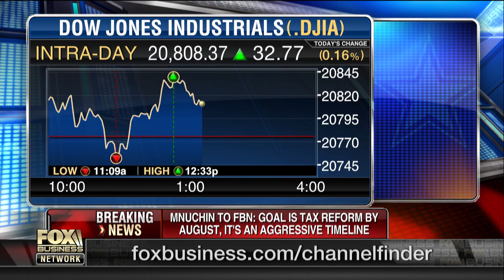Will Congress pass the border adjustment tax?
FBN’s Charlie Gasparino, former presidential writer under President George W. Bush Ned Ryun and the Washington Free Beacon’s Liz Harrington on whether Congress will pass President Trump’s border adjustment tax proposal.